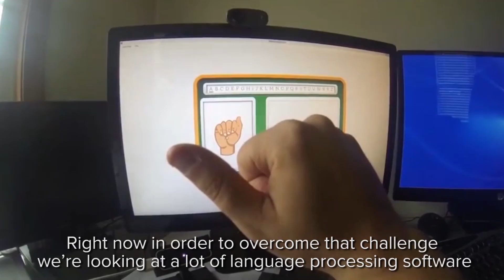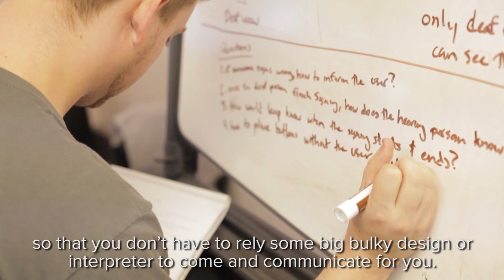Inside the Leap Motion AXLR8R: 90 Seconds with Motionsavvy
Meet Wade Kellard, a Leap Motion AXLR8R participant aiming to break down communication barriers for the deaf and hard of hearing in a natural and cost-affordable way.